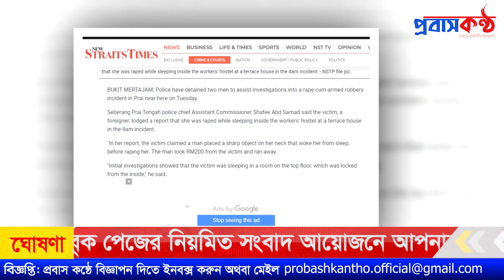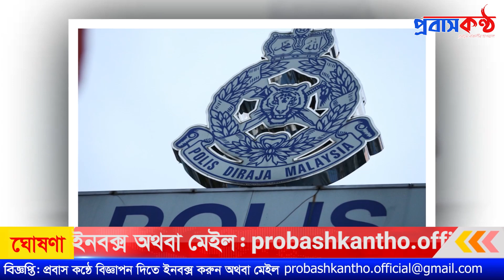মালয়েশিয়ায় নারী প্রবাসীকে ধ র্ষ ণ ও ডা কা তির অভিযোগে দুই মালয়েশিয়ান নাগরিক গ্রে ফ তা র।